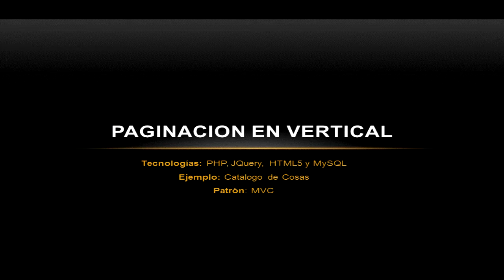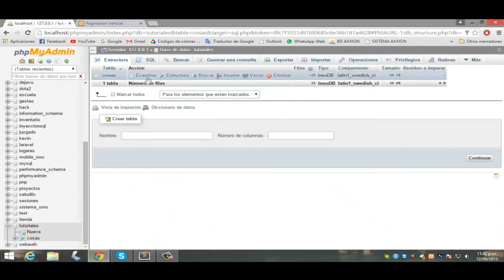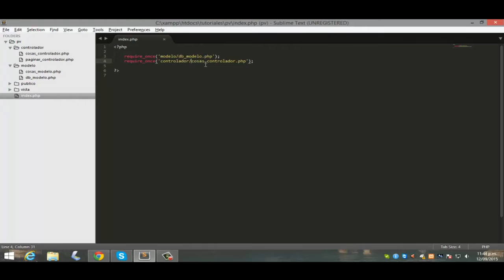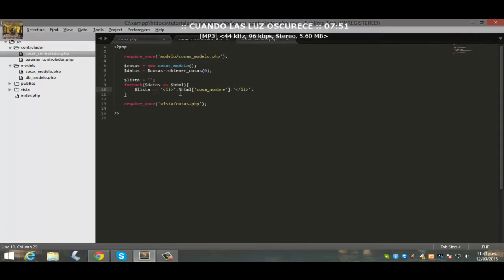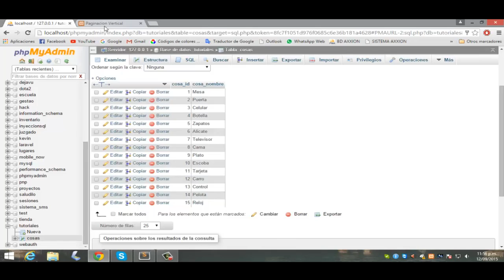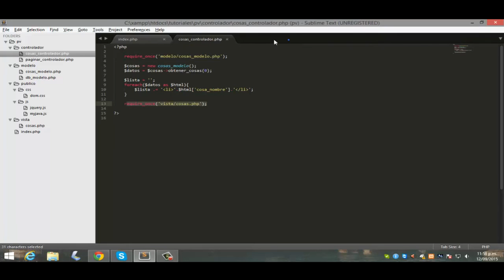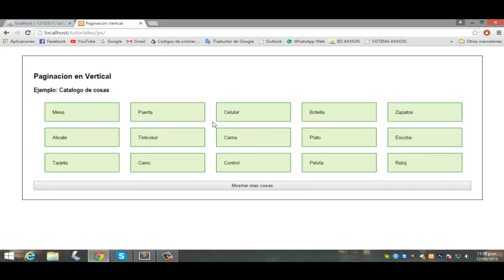Desarrollando una paginación en vertical | PHP | JQuery | HTML5 | Mysql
En este tutorial se detalle como realizar una paginacion en forma vertical, es decir aplicando un botom limite que me permita mostrar mas registros en la parte inferior de la pantalla, como lo usan diferentes aplicaciones web, por ejemplo tiendas virtuales, youtube, facebook, etc.

Si deseas implementar un sistema para tu negocio o a nivel personal, contáctanos, somos ArTech, una empresa dedicada al desarrollo de aplicaciones a la medida de nuestros clientes. Contamos con los mejores analistas programadores de sistemas y consultores de software.

Ing. Kevin Avalos Cama

Descarga y donación:

Agradeceremos que nos envíes una donación voluntaria por PayPal u otro medio de pago, así estarás ayudando a la comunidad ha continuar con el desarrollo e investigación. Gracias.

Código: ...

...Imagina y crea sin limites...